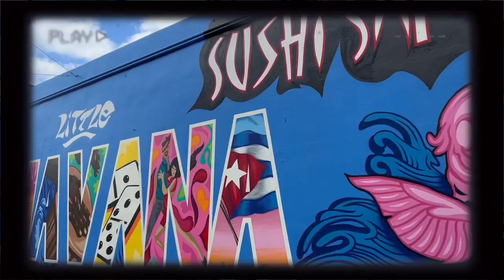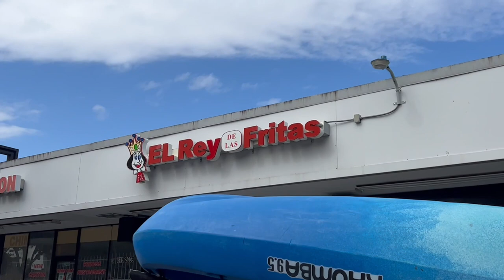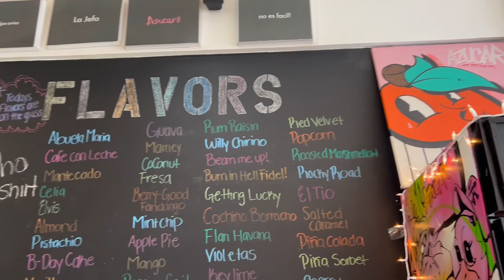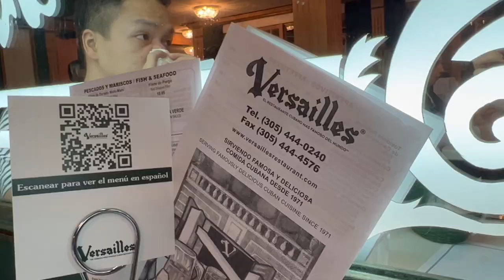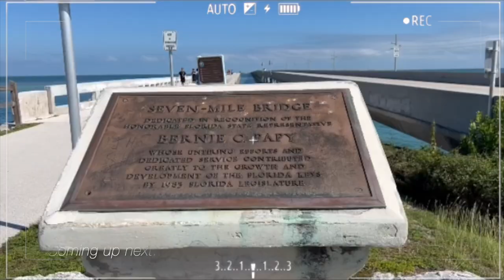SINGAPOREANS TRY CUBAN FOOD IN MIAMI FOR THE FIRST TIME! 24 Hours in Miami Food Tour + Travel Vlog!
Our first day in Miami travel vlog 2022 - Explored Little Havana, Virginia Keys and tried famous Cuban restaurants recommended by Youtubers like Mark Wiens.

Miami is such a unique and charming city. Fell in love with the city instantly! I have to give a special shoutout to Azucar Ice Cream in Little Havana! They have a great variety and some unusual flavours like guava cheese, cuban coffee etc. One of the best ice cream I've ever tried!

~Timestamp~
0:00 Intro
0:18 Little Havana, Lunch at  El Rey de las Fritas
2:00 Azucar ice cream
2:20 Picking up our car
2:56 Driving to Virginia Keys
3:22 Virginia Keys
4:38 The famous Versailles restaurant
5:41 Coming up next.